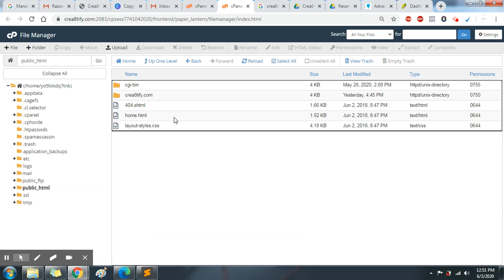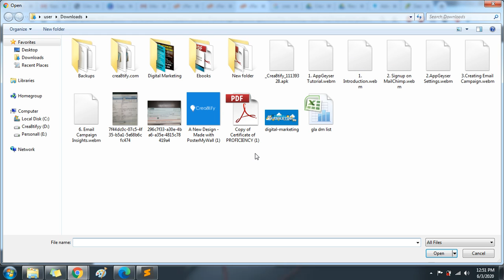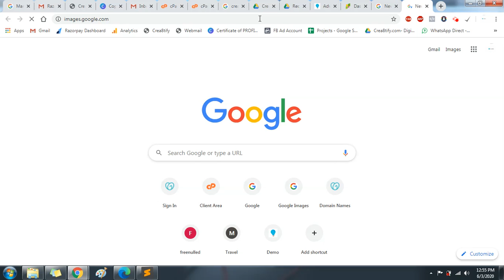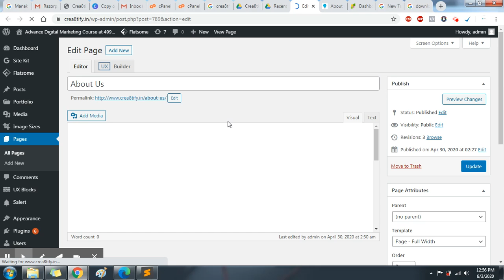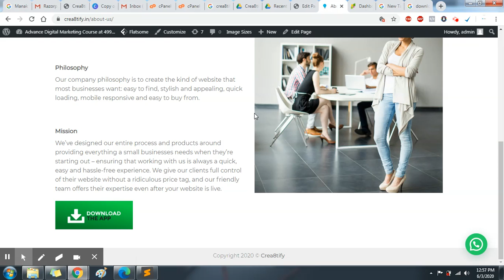3 Publishing on Website